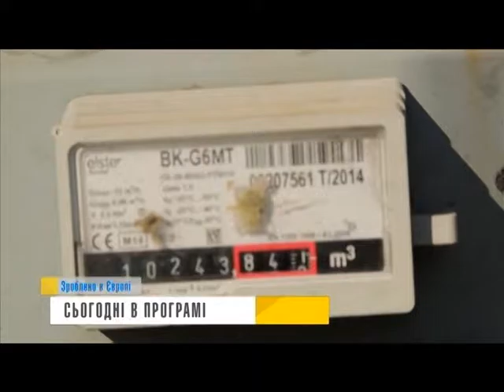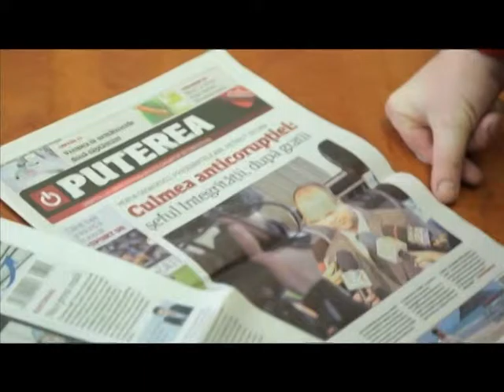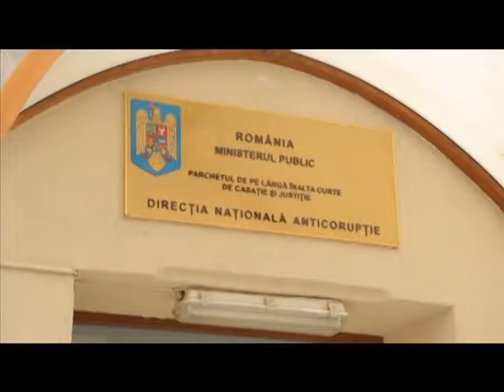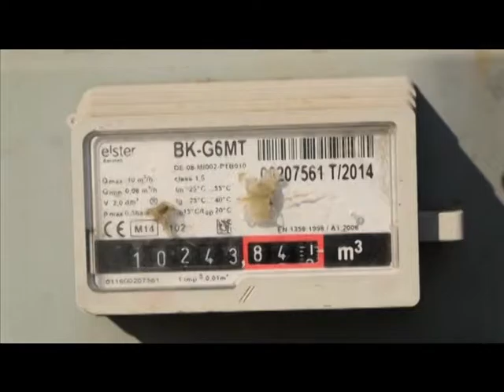студія + на 12 08 16